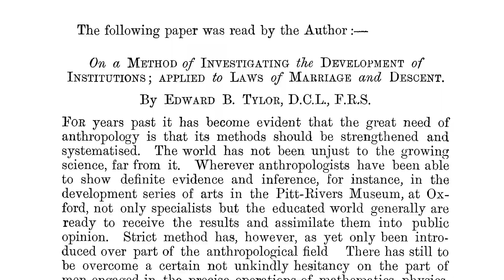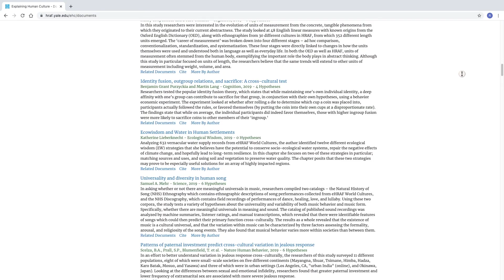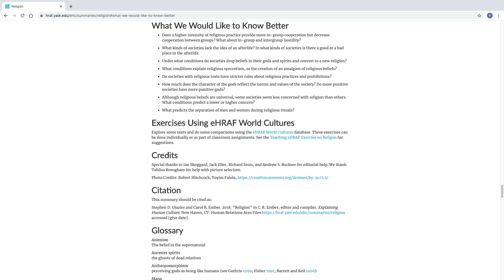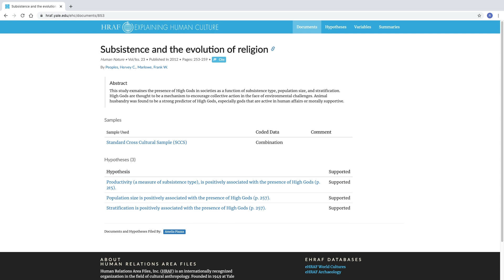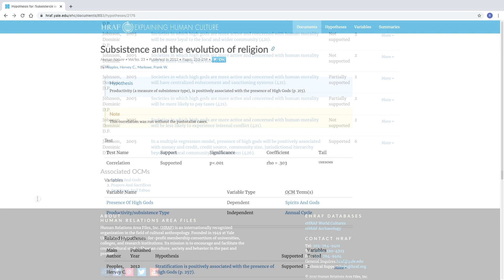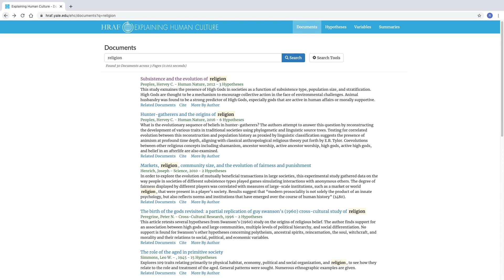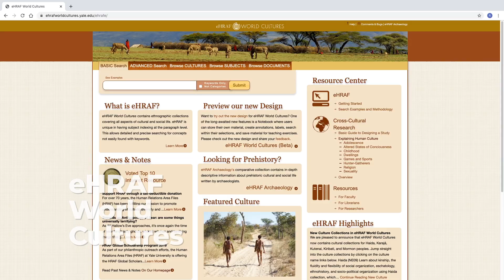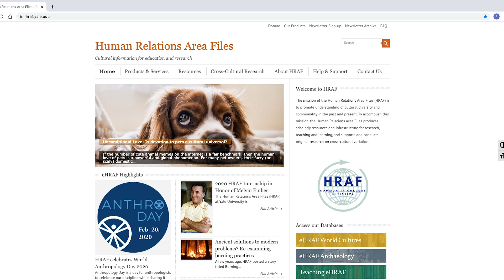Explaining Human Culture Tutorial Part 1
This is the first part of a two-part series of tutorial videos on Explaining Human Culture (EHC), our open access database featuring results from over 100 years of cross-cultural research.